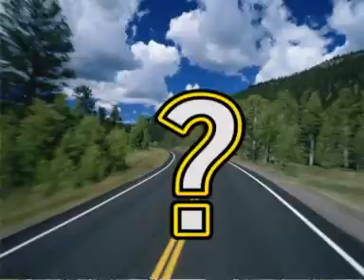Uiru tigana naguo Ann Njeri Muthee